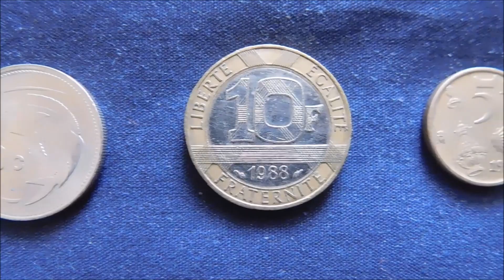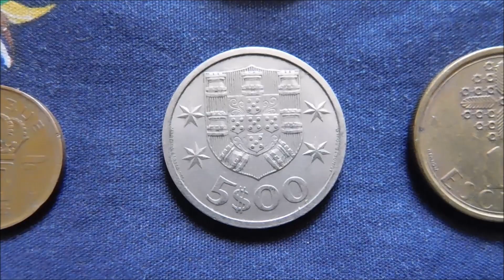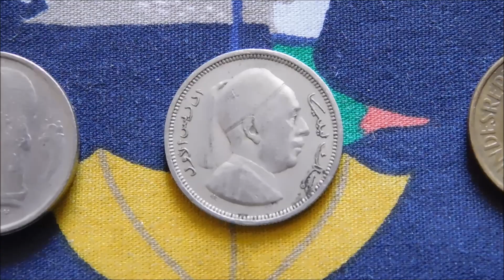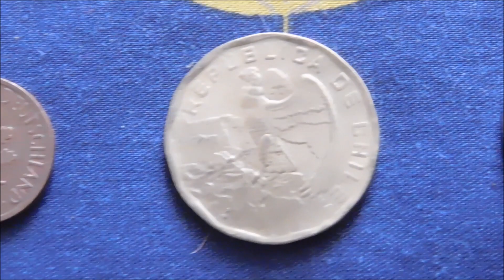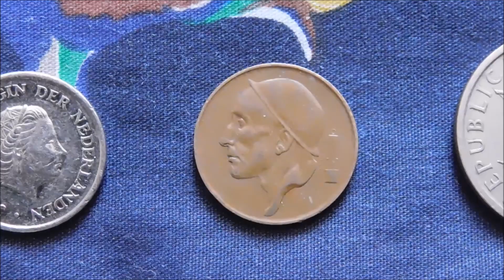World Coin Hunt: Oxfam Finds!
I found this bag of random world coins on sale in an Oxfam shop, so let's open it up and see what is inside!